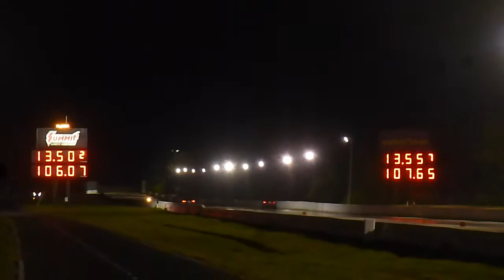'11 BMW E92 335i Dinan S2 vs. 4th-gen Mustang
BMW: 13.502 @ 106.07
Mustang : 15.557 @ 107.65

Winner: BMW